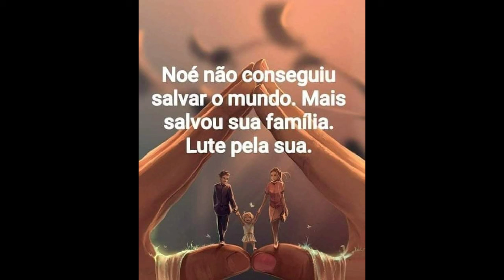CASTANHAL, UMA LUTA PELO MEU POVO DE MINHA CIDADE.